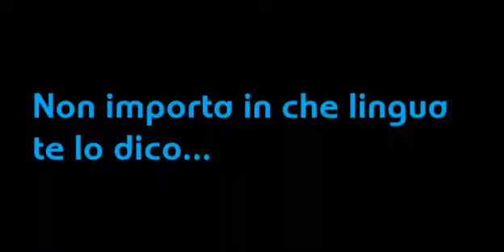RISPETTA LE REGOLE RISPETTA LA VITA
video vincitore X edizione Ciak si guida, per le scuole primarie di secondo grado, Emma B. 3G Plesso De Gasperi - San Donato Milanese